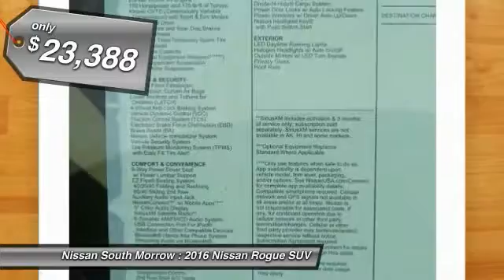2016 Nissan Rogue Morrow GA W025020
Pick up this Cayenne Red 2016 Nissan Rogue, available today at Nissan South Morrow. Featuring Automatic transmission, it has 5 miles. This could be the one you've been searching for.